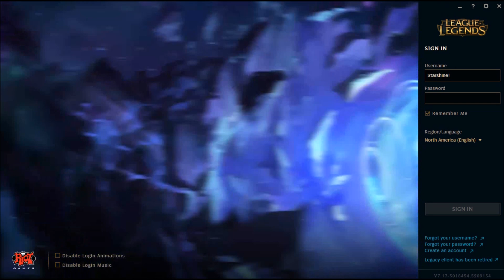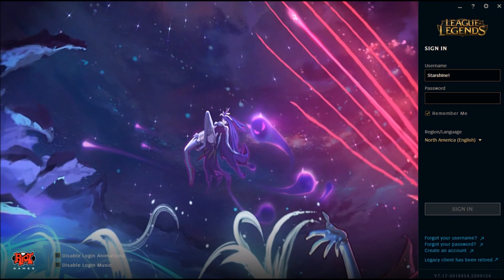League of Legends Star Guardians 2017 Login Screen + Music